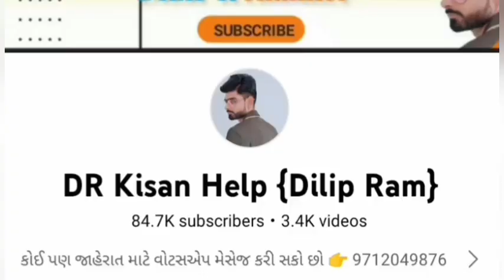ફોર વ્હીલ ટ્રેલર વેચવાનું છે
Farmer help
ખેડૂત હેલ્પ